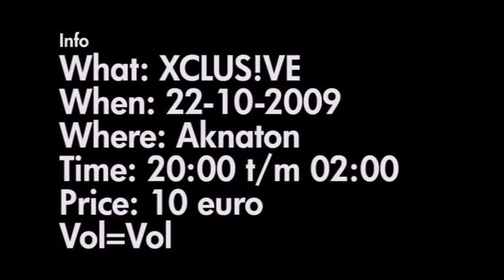Xclusive The Party Promo 22-10-2009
Desss the Greenchick organiseert in samenwerking met Dj manimal,
het dopeste party van Amsterdam genaamd Xclusive voor 13 t/m 16 jarige.